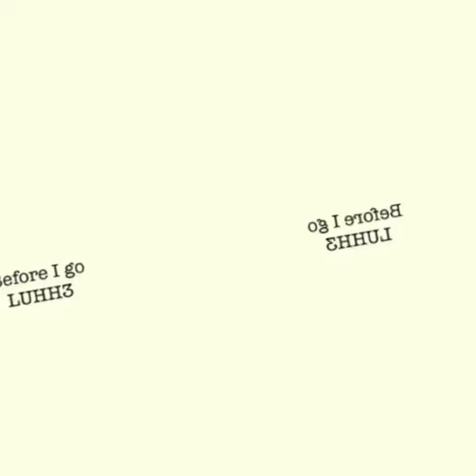BEFORE I GO